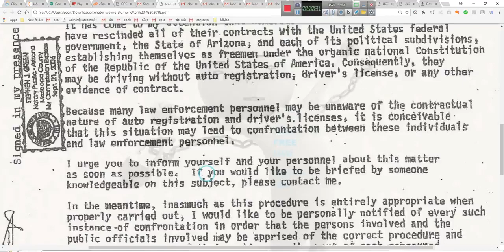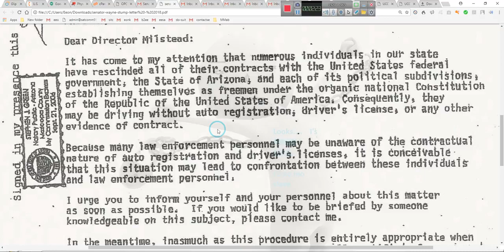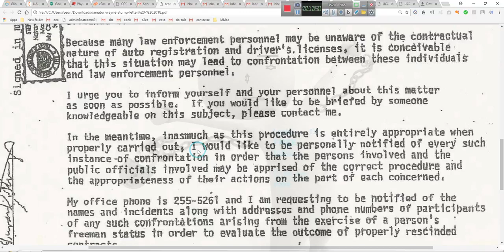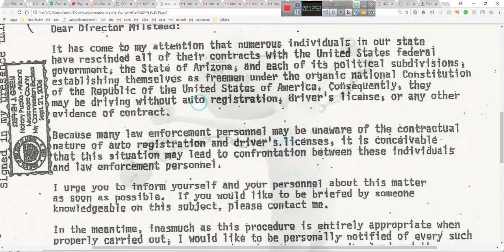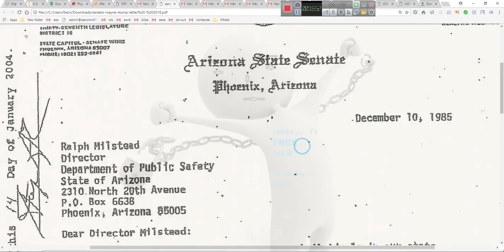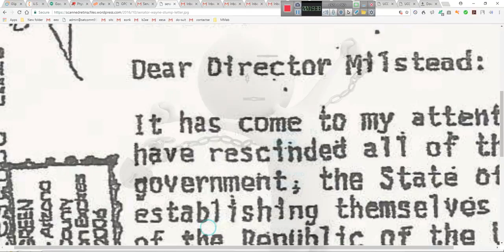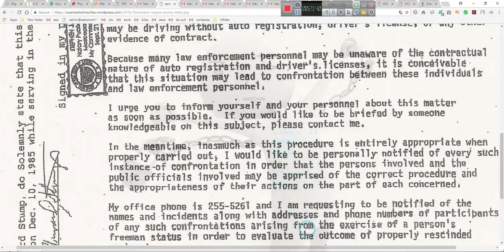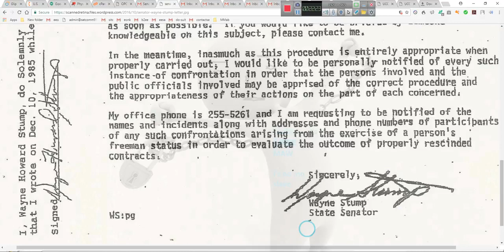The Right to Travel and the Right to Drive which one is LAWFUL By EeoN 2018 05 13